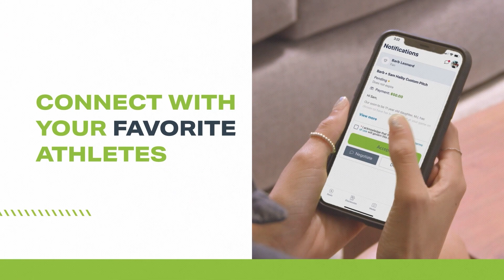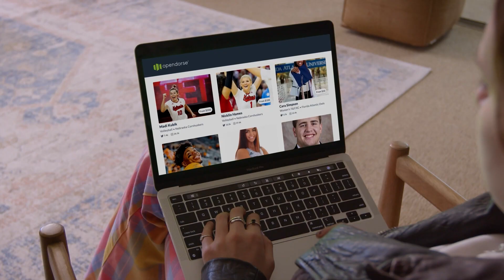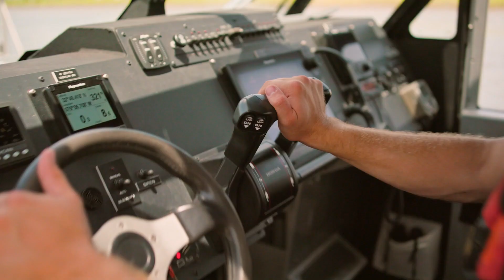NJCAA All-Access | January 25th, 2024